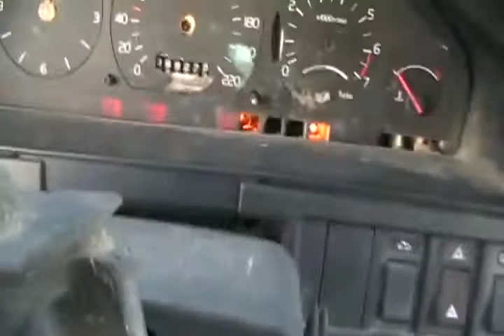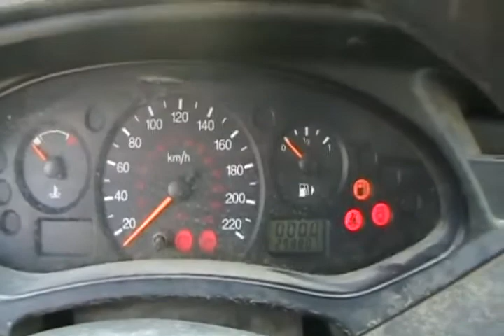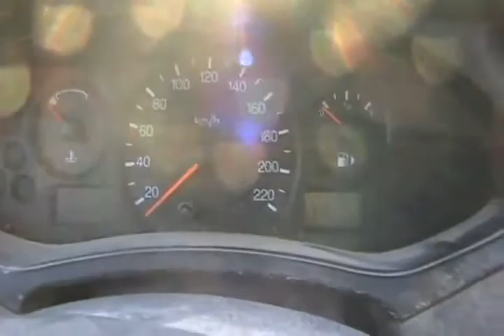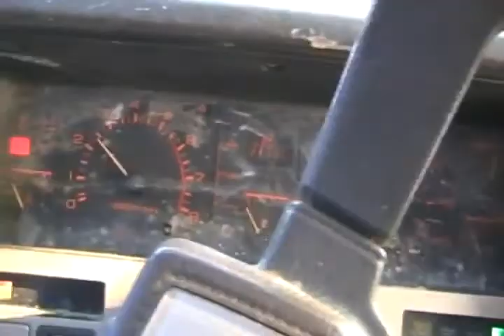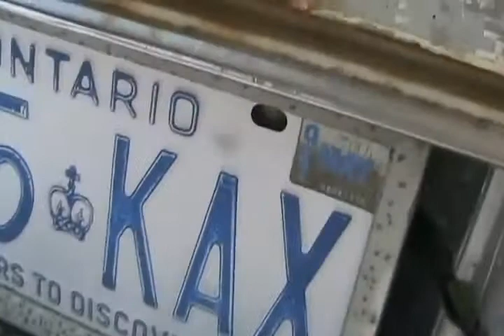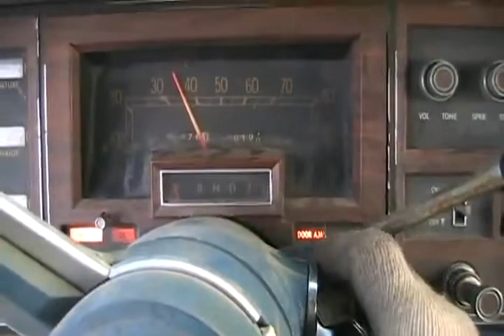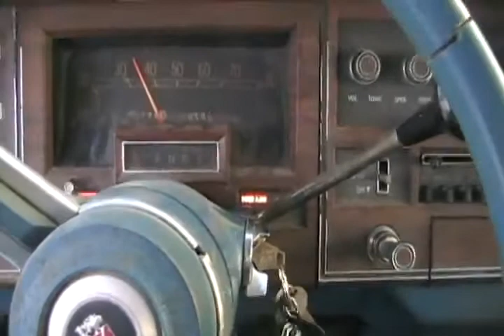Davidsfarm Cold start